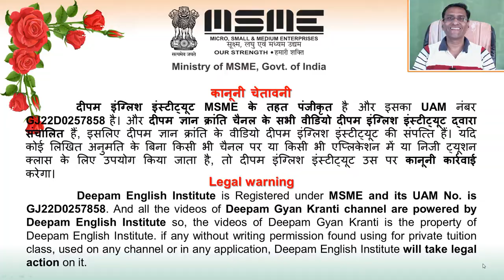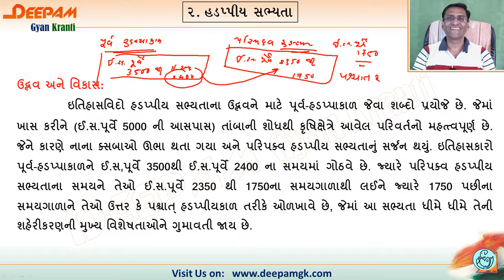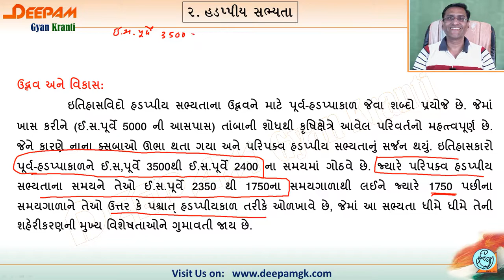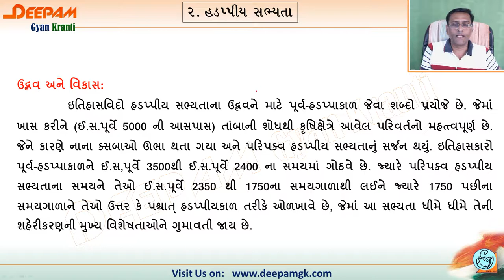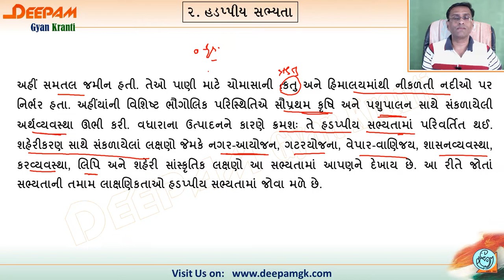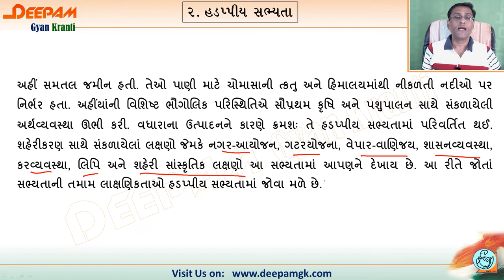STD:11 (Arts) ઇતિહાસ History || 2. હડપ્પીય સભ્યતા Part:2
આ વિડીયો દ્વારા તમે ધોરણ 11 (Arts)નો ઇતિહાસ વિષય નો દ્વિતીય પાઠ હડપ્પીય સભ્યતાની માહિતી મેળવી શકશો...